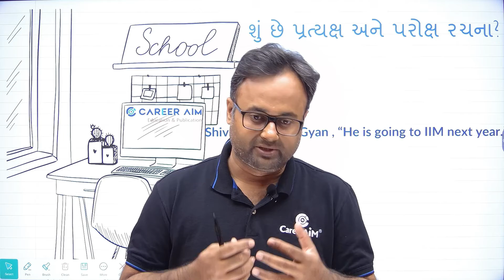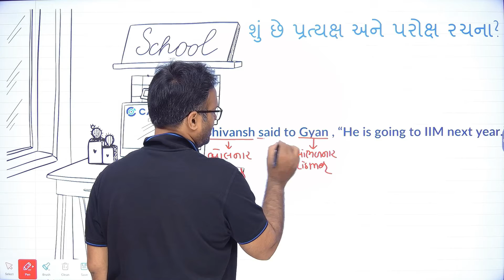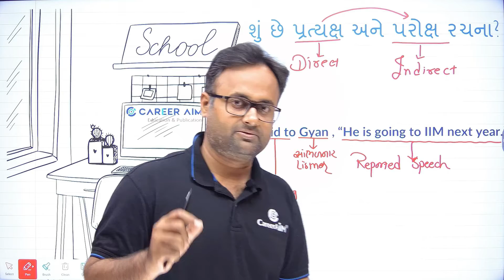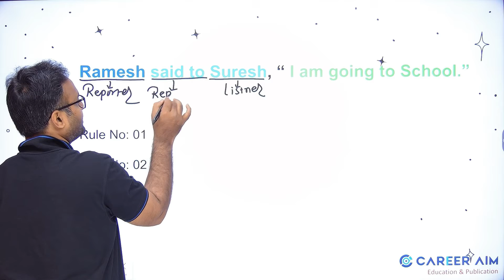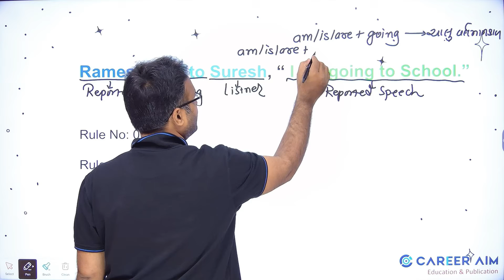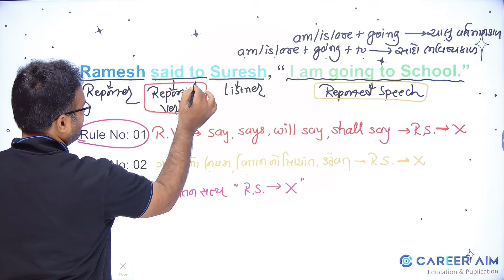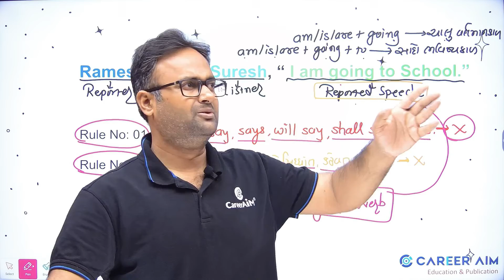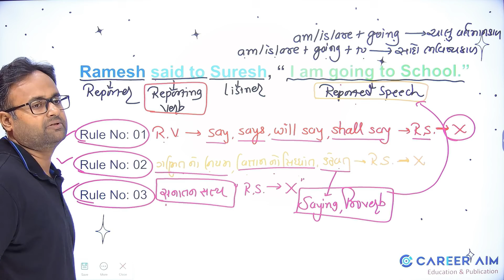CCE Group B Mains English Session No: 41| Career Aim | Dharmesh Sir | Direct Indirect 01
🥳 Career Aim APP ને આજે જ 📥Download કરો.

 @Career Aim  આપને Talati, Constable, ForestGuard તથા Class 3 અને GPSC જેવી તમામ પરીક્ષાઓમાં સફળતા અપાવવામાં અત્યંત ઉપયાગી થશે.

✴ Helpline Numbers ✴
⦿ Navsari (Head Office)
101, Heet Apartment, Nani Pandya Khadki, near Kamal Children wear, Dudhiya Talav, Chandni Chowk, Navsari, Gujarat 396445